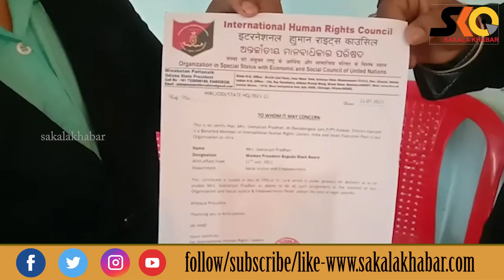Top 10 News : National & international ll ରାଜ୍ୟ ଓ ଦେଶ ବିଦେଶର ପ୍ରମୁଖ ୧୦ଟି ଖବର ll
Sakala Khabar
Top 10 News : National & international ll ରାଜ୍ୟ ଓ ଦେଶ ବିଦେଶର ପ୍ରମୁଖ ୧୦ଟି ଖବର